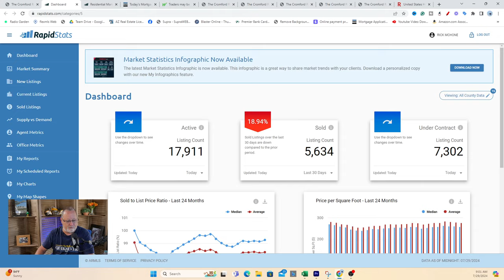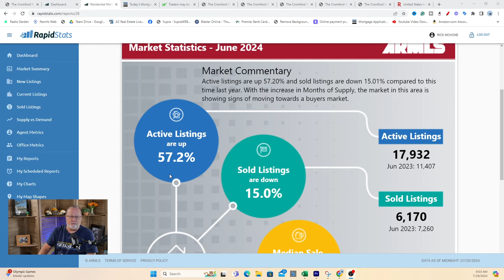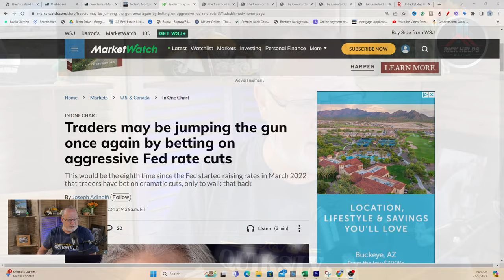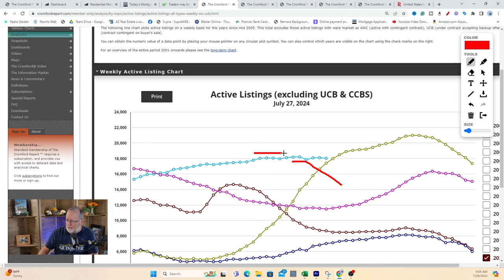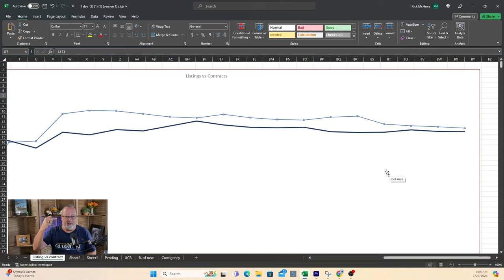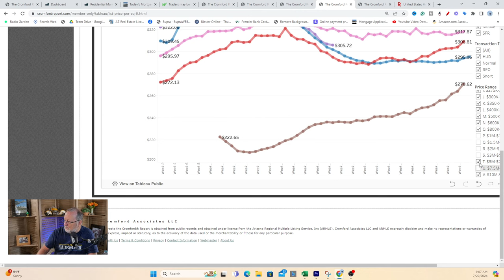What will August LOOK LIKE-Arizona Real Estate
00:00 Introduction
00:57 Current Snapshot
03:27 Bond traders jumping the gun?
05:18 Current price reductions
05:52 Seller contributions
07:02 Current asking prices
08:25 No desparation
09:11 Migration
09:33 Confusion over commissions
12:59 What is the MLS?